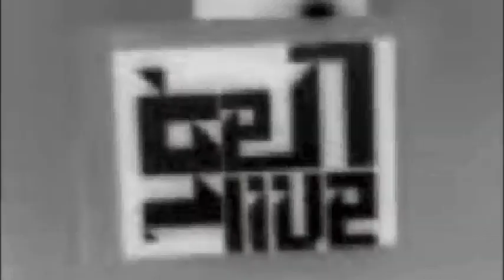GeNakaGeNlive Exnovo Tribute of Kurt Cobain (Nirvana)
tribute a Kurt Cobain (nirvana)